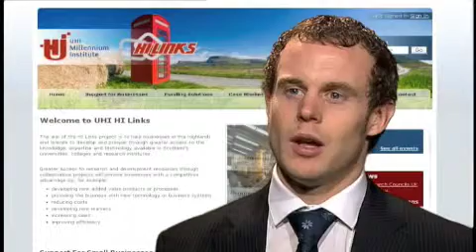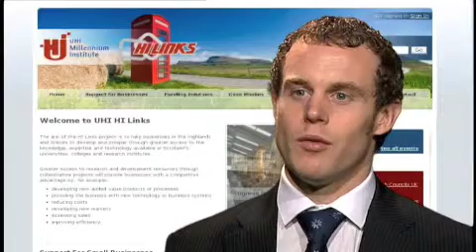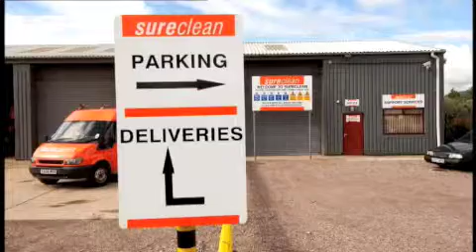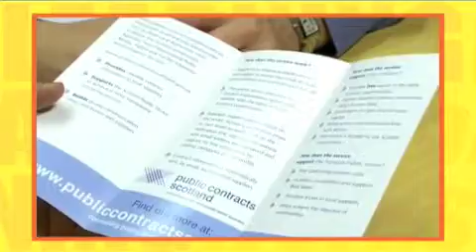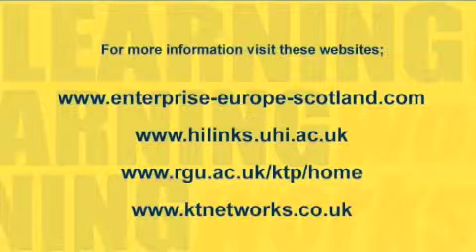Growing Your Business - Knowledge Transfer (Part 2)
Experts from across the Highlands & Islands of Scotland discuss knowledge transfer and the benefits it can provide for an organisation.